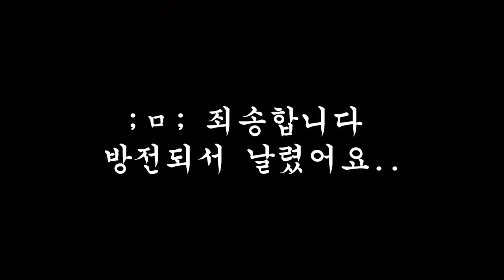아우 왜 이렇게 쎕니까 TenPro 두번째 경기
더 배우고 돌아다니겠습니다!